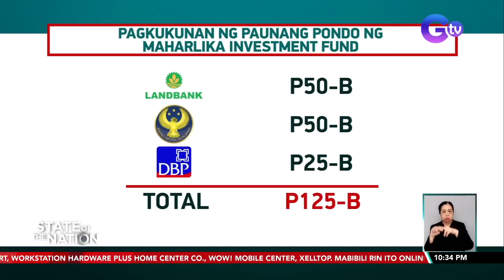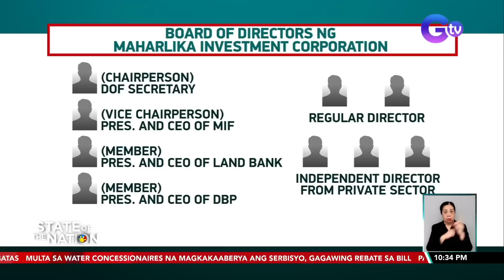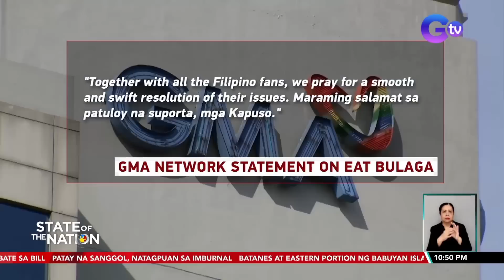State of the Nation Express: May 31, 2023 [HD]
Narito ang mga balitang dapat n'yong malaman sa State of the Nation ngayong Miyerkoles, May 31, 2023:

- Maharlika Investment Fund, lusot na sa Kongreso; Maaari nang palagdaan sa pangulo para maisabatas
- Big-time rollback sa presyo ng LPG, ipatutupad simula mamayang hatinggabi
- Multa sa water concessionaires na magkakaaberya ang serbisyo, gagawing rebate sa bill
- SRA: Supply ng asukal sa bansa, tatagal na lang hanggang Agosto
- Rockslides, naranasan sa Benguet; Mga tubig sa ilog, tumaas
- Mga lugar na nasa ilalim ng wind signal dahil sa Bagyong Betty, nabawasan
- Aggressive maneuver ng isang Chinese Fighter Jet sa harap ng isang U.S. plane, isinapubliko ng U.S. Military
- Jessica Soho, muling pumirma ng kontrata sa GMA Network
- Main hosts ng Eat Bulaga na sina Tito Sotto, Vic Sotto at Joey de Leon, nagpaalam na sa Tape Inc.